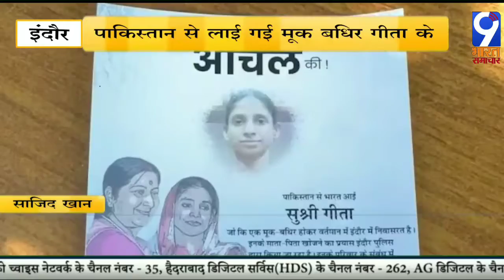इंदौर: गीता के परिजनों को ढूंढने के लिये पोस्टर